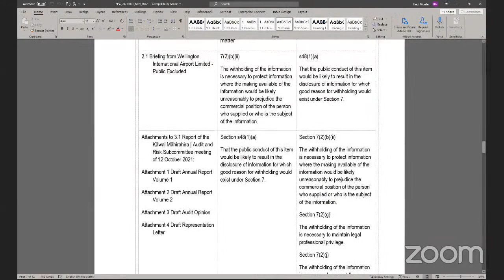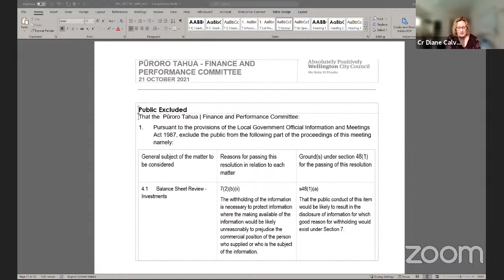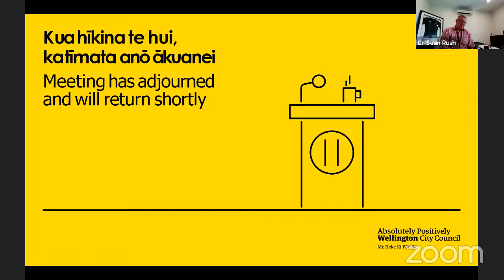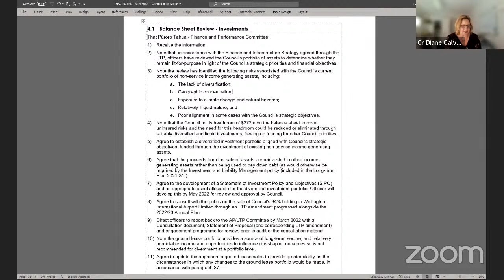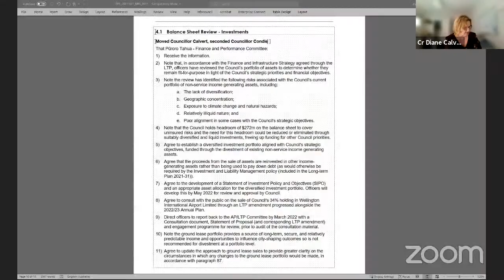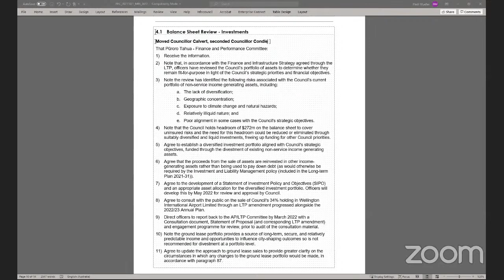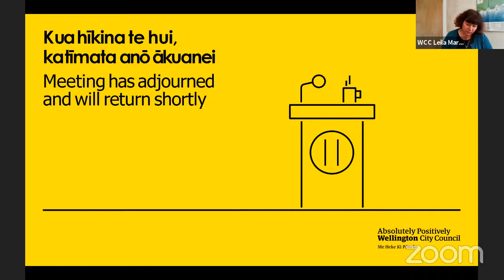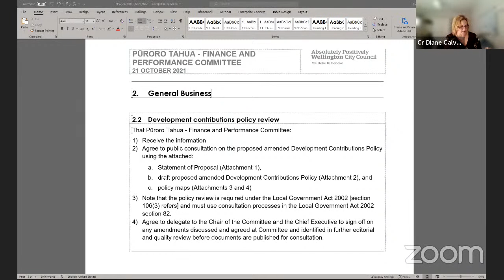Wellington City Council - Pūroro Tahua | Finance and Performance Committee - 21 October 2021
1  Meeting Conduct
2 General Business
2.1 Briefing from Wellington International Airport Limited
2.2 Development Contributions Policy Review
2.3  Actions Tracking
2.4  Forward Programme
3  Committee Reports
3.1  Report of the Kāwai Māhirahira | Audit and Risk Subcommittee Meeting of 12 October 2021: Draft 2020/21 Annual Report and Audit Process
4 Public Excluded
4.1  Balance Sheet Review - Investments